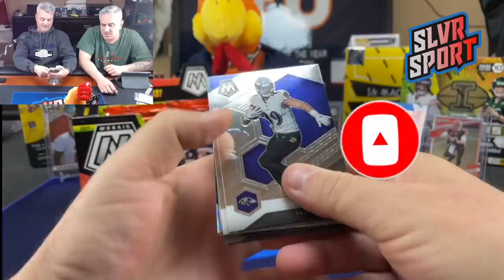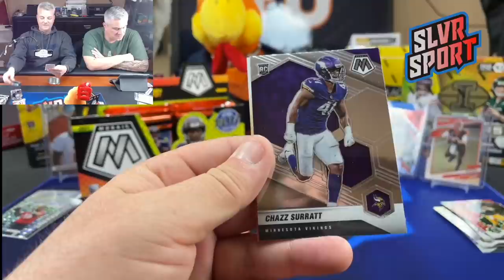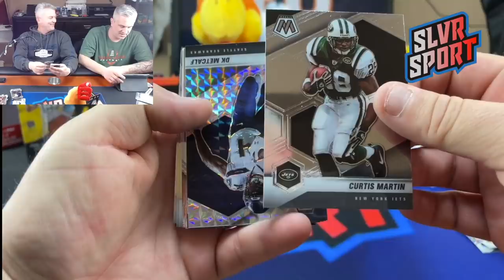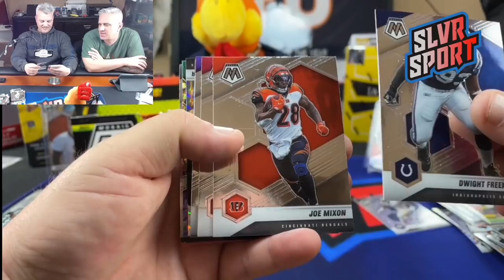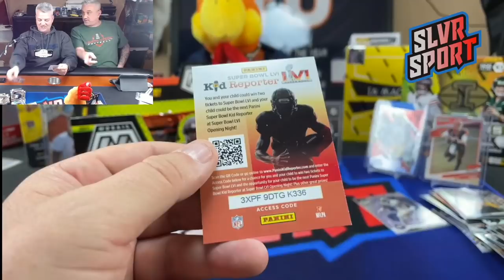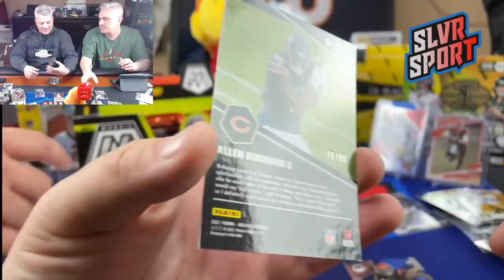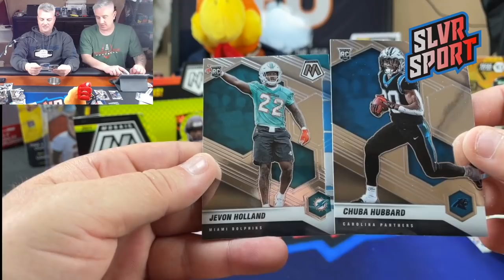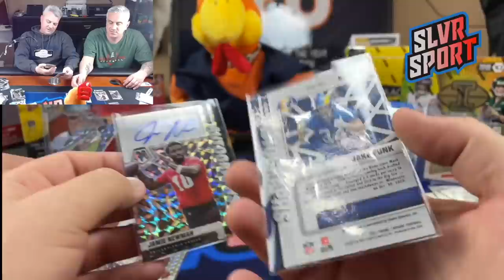2021 Panini Mosaic Football Hobby Box (#3). 2 Autos - Gold Rookie Parallel!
Opening our third Hobby box of 2021 Panini Mosaic Football.  The first box we opened was a FOTL, the second was just a regular hobby box and this is a regular hobby box as well.  Our First Off the Line box was pretty good but our second box was really bad. Luckily this one was a little better.  Each Hobby Box hold 10 packs with 15 cards per pack and promises 2 autograph cards, 5 Silver Parallels, 15 Mosaic Parallels and 20 inserts (2 per pack).  We also ordered a box of 2021 Mosaic Football No Huddle as well and that should be here by 28 January 2022.

SLVRsport
91921